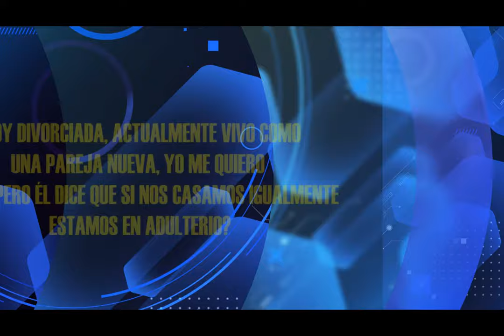HNO PUERTAS RESPONDE #220 | ¿ESTAMOS EN ADULTERIO? | MICRO HNO PUERTAS | LUZ TV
pastor Jaime Puertas:
¿Soy divorciada y actualmente vivo con una pareja nueva, yo me quiero casar, pero él dice que si nos casamos igualmente estamos en adulterio?